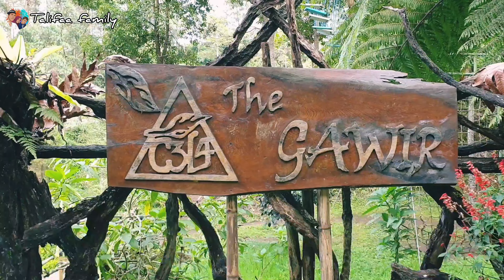Pesona wisata curug tilu leuwi opat (ciwangun indah camp) CIC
Ciwangun Indah Camp Lembang atau yang biasa disingkat menjadi CIC merupakan salah satu dari sekian banyaknya tempat wisata alam yang menawarkan pemandangan yang sangat menarik di Bandung.
Berada di kawasan seluas 22 hektar merupakan sebuah kompleks perkemahan yang selain digunakan sebagai tempat
berkemah juga dapat dimanfaatkan sebagai tempat outbound, company gathering, dan wisata alam terbuka lainnya.

Talifaa family